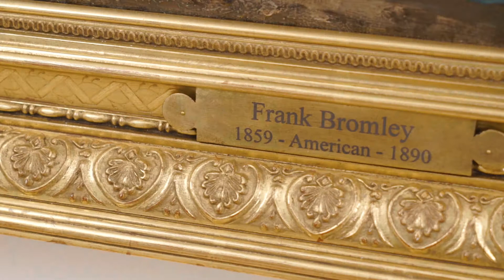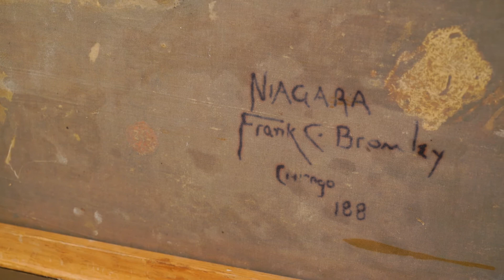Frank Bromley - Niagra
FRANK BROMLEY (AMERICAN 1859 – 1890)
(  aka  Frank Clark Bromley,  Frank C Bromley  )

Bromley was born in Eureka, Wisconsin, the son of an engraver and whose grandfather was an associate at the British Royal Academy. The family later moved to Chicago, Illinois, where as a student at the Chicago High School, he first exhibited his work in 1873 at the Vienna International Exposition. It was there that Bromley won first prize for drawing, a not inconsiderable accomplishment for the fourteen year old student. After graduating from high school, Bromley studied with noted landscape painter, Henry Elkins. In 1880, Bromley, along with Elkins and other Chicago artists founded the Vincennes Gallery of Art. Bromley, as typical with artists of that period, left for Europe in 1880 to further his art education. In Paris, he studied under French classicist painter, Jean-Louis Meissoner and Edouard Yon. Bromley was officially recognized as a skilled artist when in 1882 one of his paintings was accepted at the annual Paris Salon. He was one of the youngest American artists to receive that honor.

Bromley returned to Chicago in 1883 where he maintained a studio and taught art classes. He made a second trip to France in the latter part of the 1880s. Perhaps motivated by his mentor, Elkins, who traveled to the American West for his inspiration, Bromley traveled widely. The Michigan Central Railroad commissioned him to do paintings along their route, which included Niagara Falls. It was for the railroad that he executed his largest painting, measuring 6 by 10 feet. This exquisite painting of Niagara Falls, not only showcases Bromley’s considerable skill as an artist, but the power and majesty of one America’s geologic wonders. It is probable that this painting is one of the works commissioned by the Michigan Central Railroad. Bromley won a gold medal at the 1885 New Orleans World’s Industrial and Cotton Exposition. Young Bromley’s untimely death in 1890 deprived the art world of a talented landscapist whose exquisitely executed works easily rival those of the Hudson River School artists.

View more 19th century paintings available for sale at Bedford Fine Art Gallery